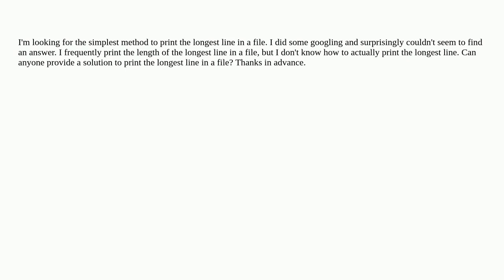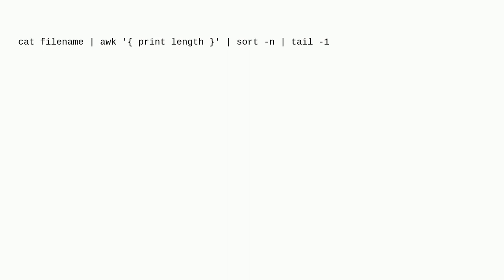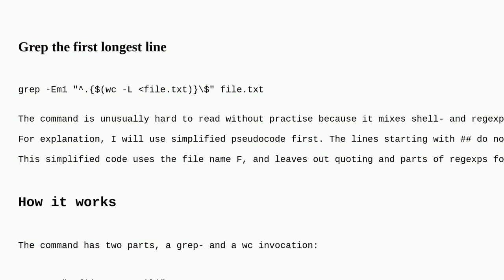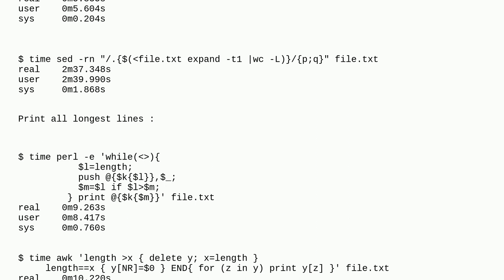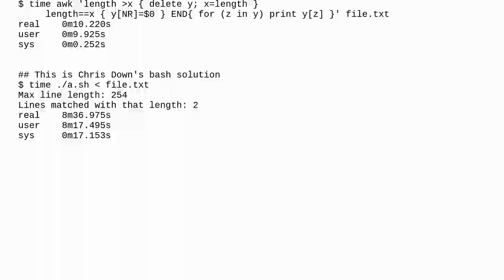Unix: How to print the longest line in a file?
How to print the longest line in a file?

A special thanks goes out to the awesome community

  filter awk bash